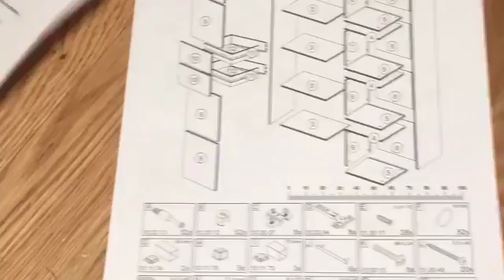Cute Funny Dog HD video Clips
Cute Funny dog video Clips